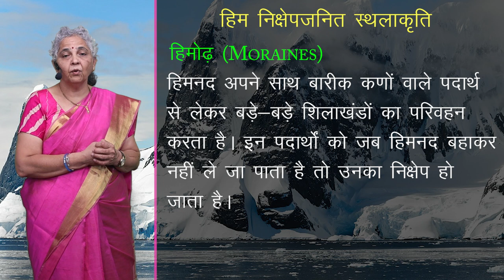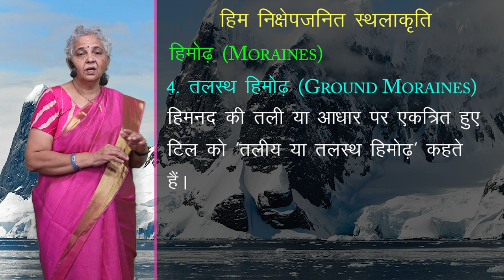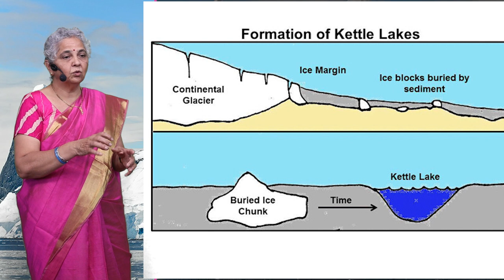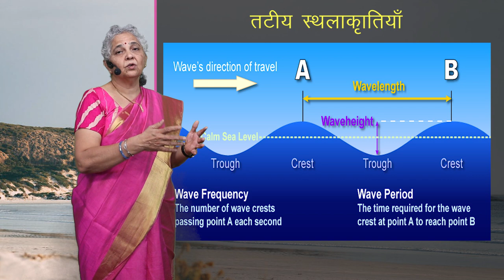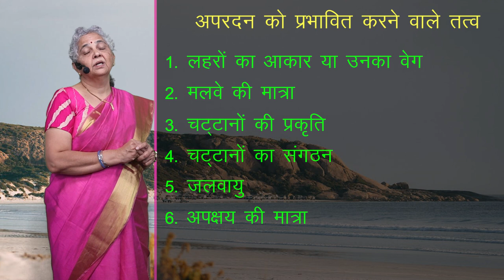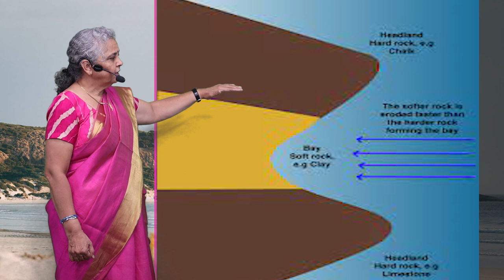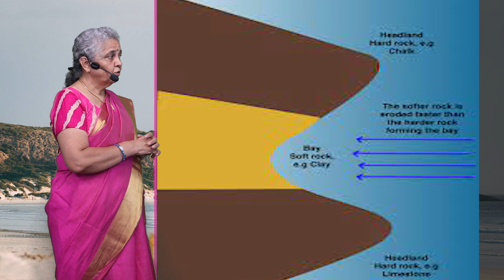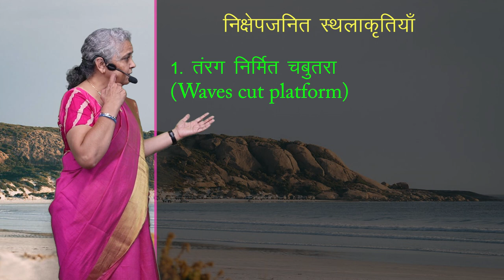CLASS 11th GEOGRAPHY | LANDFORMS AND THEIR EVOLUTION | भू- आकृतियां तथा उनका विकास